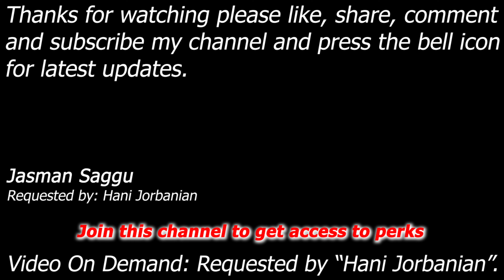WWE SmackDown! Here Comes The Pain - Kane vs Jimmy Snuka - Cage Single Match - Hani Jorbanian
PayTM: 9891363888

Match: Cage Single Match
Requested by: Hani Jorbanian